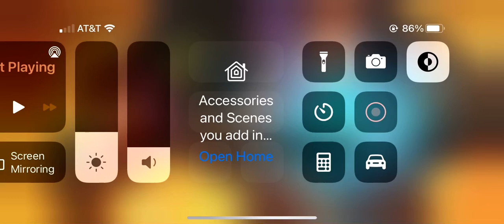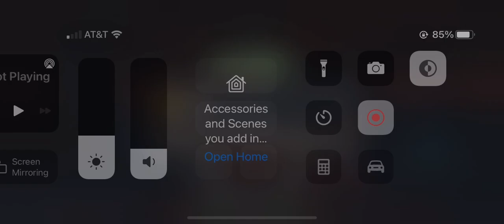7.1.6 Gwenperion solo with Shang-Chi